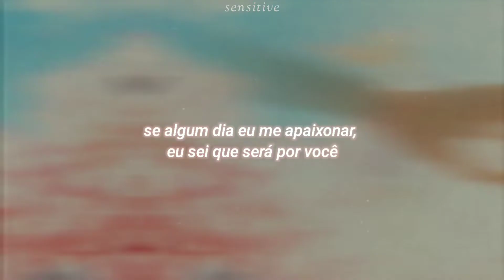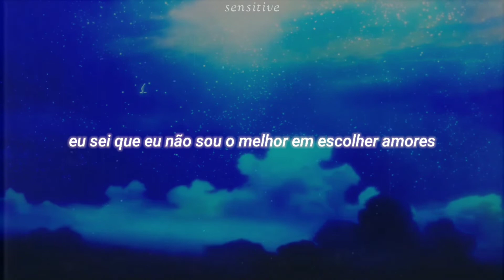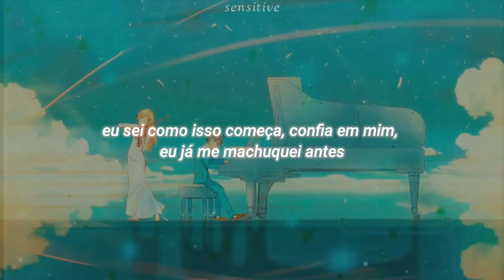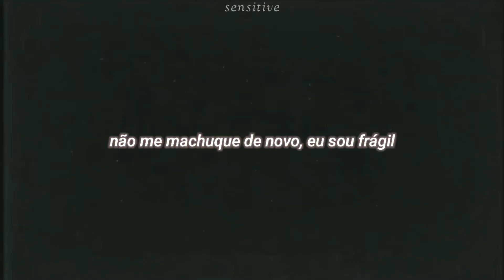[amv/shigatsu wa kimi no uso] Alie Gatie - It's You (legendado)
───漫~'¨¯¨'·舞~───

ღ esta não é a tradução literal da música, eu traduzi da maneira que acho mais compreensível e mais de acordo com o contexto :)

 ───漫~'¨¯¨'·舞~───

 ───漫~'¨¯¨'·舞~───

───漫~'¨¯¨'·舞~───

ღ